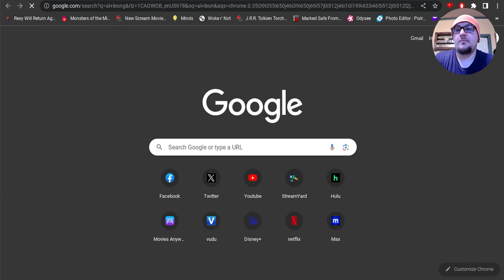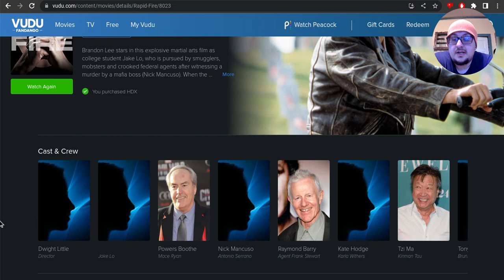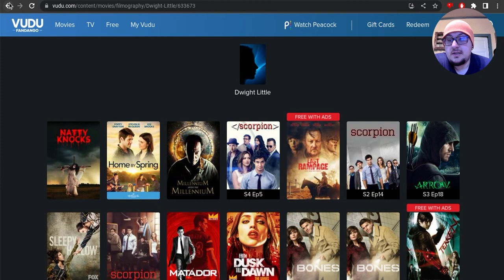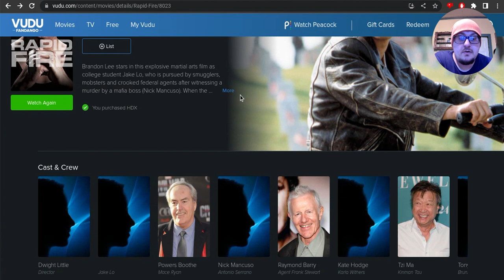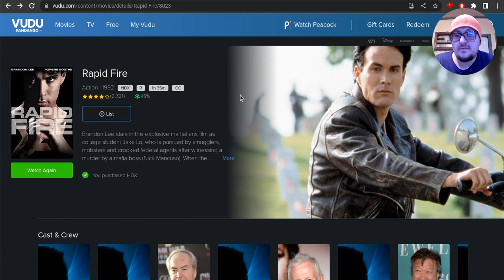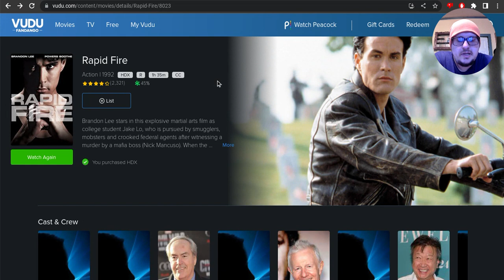Rapid Fire: A Brandon Lee Action Flick. My Review.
I give my review on BrandonLee's action flick